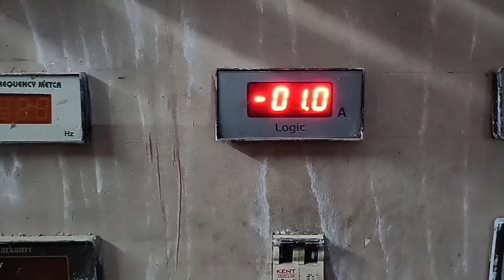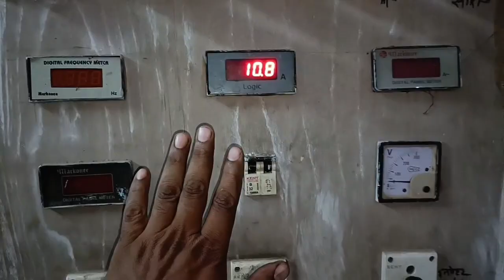microtek inverter charging problem | why is my inverter over charging#new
मेरा इन्वर्टर ओवरचार्जिंग क्यो कर रहा है
what happens if voltage is too high for inverter